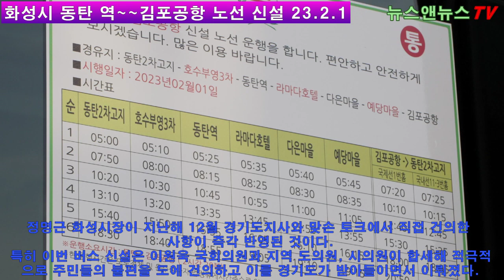화성시, 2월 1일부터 김포공항 노선 신설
[양해용 기자]=화성시 동탄 1, 2신도시와 김포공항을 연결하는 시외직행버스가 2월 1일자로 신설된다.

정명근 화성시장이 지난해 12월 경기도지사와 맞손 토크에서 직접 건의한 사항이 즉각 반영된 것이다.

특히 이번 버스 신설은 이원욱 국회의원과 지역 도의원, 시의원이 합세해 적극적으로 주민들의 불편을 도에 건의하고 이를 경기도가 받아들이면서 이뤄졌다.

신설 노선은 동탄 2신도시를 시작해 호수공원-동탄역-라마다호텔-다은마을-예당마을을 거쳐 김포공항까지 운행되며 요금은 성인기준 11,400원이다.

1일 6회 운행되며 김포공항행 첫차는 동탄 2 버스차고지에서 오전 5시, 막차는 오후 6시 10분에 출발한다.

동탄행 첫차는 김포공항에서 오전 7시 10분에 출발해 동탄2 차고지까지 오전 9시 05분에 도착하며, 막차는 오후 8시 20분 김포공항을 출발, 오후 10시 15분에 도착할 예정이다.

정 시장은 “이번 공항버스 노선 신설로 동탄권 주민들의 교통편의가 크게 개선될 것”이라며, “병점과 봉담권역 등에도 김포공항 노선이 신설될 수 있도록 노력하겠다”고 말했다.

한편, 화성시는 31일 동탄1버스공영차고지에서 정명근 화성시장을 비롯해 도, 시의원, 경기도 관계자 등 10여 명이 참석한 가운데 개통식을 개최했다.